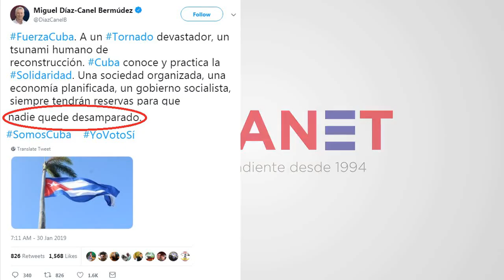Tornado: Niña lesionada sin ayuda en CUBA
Tornado: Niña lesionada sin ayuda en CUBA. Desamparados esperan por la DICTADURA, después que el dictador cubano Miguel Díaz Canel expresara que nadie quedará desamparado en un gobierno socialista en su cuenta de Twitter.

Mientras tanto en medio del caos y los derrumbes, una niña lesionada espera por ayuda y miles de cubanos damnificados por el tornado esperan desamparados por una ayuda del gobierno que nunca llega, para reparar las afectaciones a sus viviendas sin techo, sin agua, sin electricidad ni alimentos ni medicinas.
Al menos cuatro personas murieron y 195 resultaron heridas como consecuencia de las afectaciones provocadas por el fuerte tornado que azotó zonas de la capital de Cuba la noche del domingo 26 de enero, con más de 1238 viviendas dañadas y 579 derrumbes totales precisaron fuentes oficiales. Los municipios de La Habana más afectados fueron 10 de Octubre, Guanabacoa, Cerro, Regla y parte de Habana del Este.

En horas de la noche del domingo 26 un tornado afectó severamente La Habana, Cuba. Instituciones y viviendas fuertemente dañadas, se derrumbaron numerosas viviendas e edificios. El Hospital Hijas de Galicia fue severamente afectado.
Numerosas casas destrozadas y vehículos volteados. El tornado derribó varios árboles, además de afectar el suministro de energía eléctrica y telefónico a la ciudad.